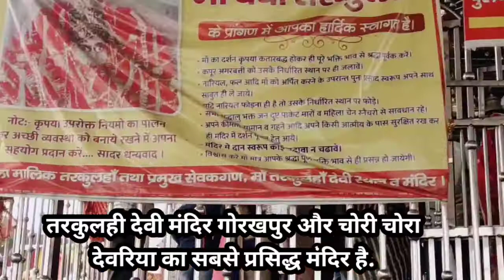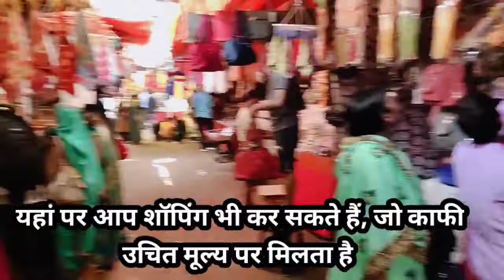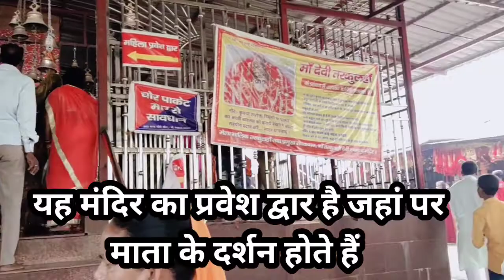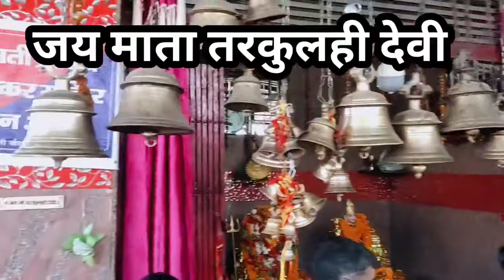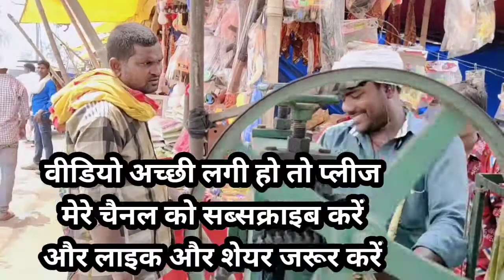Tarkulaha Devi Temple Gorakhpur | तरकुलही देवी मंदिर गोरखपुर | Indiatoworld | एक सच्ची कहानी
The Tarkulha Devi Temple is a famous place for devotees of Hindu religion. Tarkulaha Devi was the Ishta Devi of freedom fighter Senani Babu Bandhu Singh. On the eve of Chaitra Ramnavmi a one month large fair is organized every year.
Tarkulha Devi Temple is one of the major attractions near Chauri Chaura. This Temple is located around 5 kilometers from Chauri Chaura. The temple has been historically associated with the great freedom fighter Shaheed Bandhu Singh. There is also a memorial built to honour Shaheed Bandhu Singh.

Amar Shahid Bandhu Singh was a guerrilla who fought against the British Raj in India. Bandhu Singh was born on 1 May 1833 in a Zamindar family of Babu Shiv Prasad Singh of Dumari Riyasat. He had five brothers named Dal Hamman Singh, Tejai Singh, Fateh Singh, Jheenak Singh and Karia Singh. Wikipedia

Born: 1 May 1833, Gorakhpur

Died: 12 August 1857, Gorakhpur